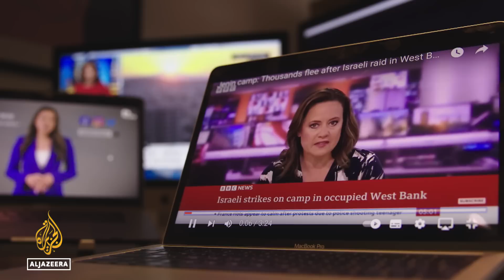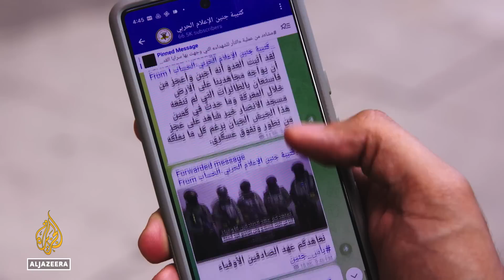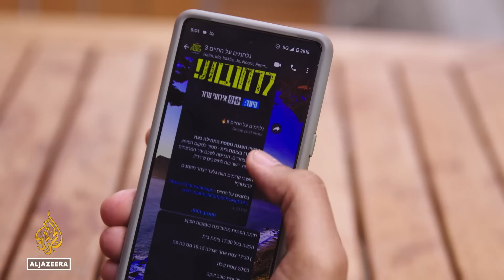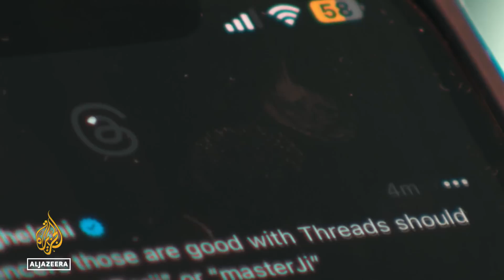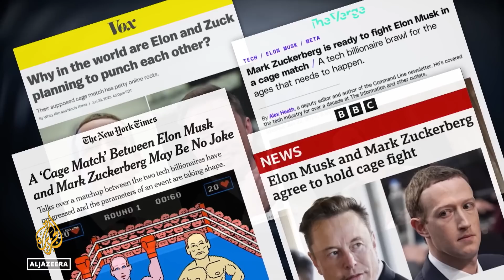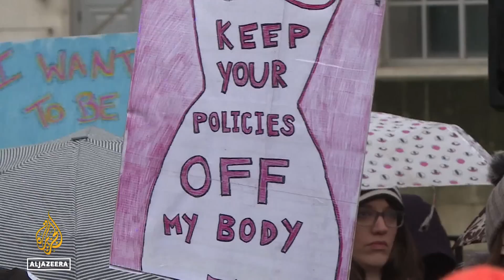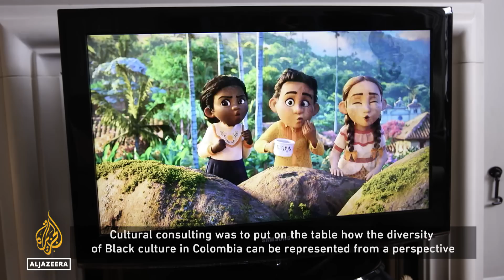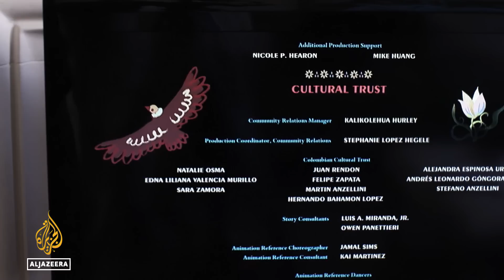The aftermath of Israel’s assault on Jenin | The Listening Post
In the aftermath of one of the worst Israeli military attacks on the occupied West Bank in 20 years, the Israeli government takes issue with the global media’s coverage of the violence.

Contributors:
Amjad Iraqi - Senior editor, +972 Magazine
Gil Hoffman - Executive director, HonestReporting
Sarit Michaeli - International advocacy officer, B'Tselem
Tariq Kenney-Shawa - Journalist and US policy fellow, Al-Shabaka

On our radar:
The chaos at Elon Musk’s Twitter - the Muskverse - has left the field open for competitors. Producer Meenakshi Ravi reports on the latest one - Threads - a new "text-based conversation" app launched by Mark Zuckerberg’s Meta.

Hollywood’s latest role: The Cultural Consultant:
Producer Flo Phillips explores the role of cultural consultants - are they really helping make Hollywood a better place or are they a substitute for real change?

Contributors:
Anamik Saha - Communications and cultural studies lecturer, Goldsmiths
Raeshem Nijhon - Cofounder, Culture House
Edna Liliana Valencia Murillo - Cultural consultant, Disney's 2021 animated film Encanto